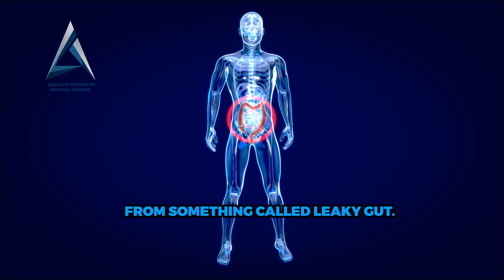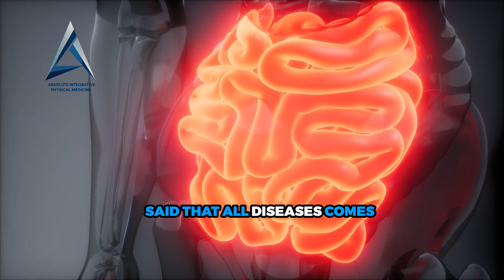Seal a Leaky Gut with the Help of GI Shield